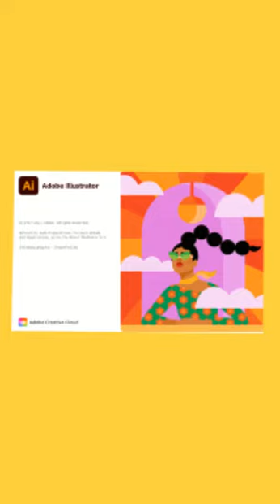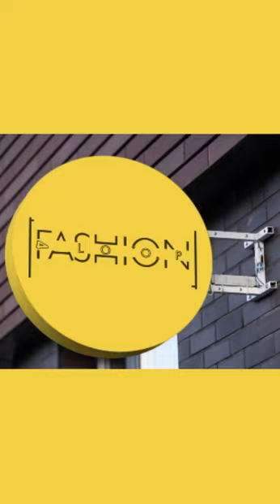Professional logo designer - Logo design company - 141 Fashion Loop Logo Designing Ideas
Are you looking for a logo design company that can help you create a professional logo? Look no further than 141 Fashion Loop! We have years of experience in the graphic design industry and are passionate about helping our clients achieve their marketing and branding goals.

If you're looking for a logo design that will help you stand out from the crowd, then you should contact 141 Fashion Loop! We have a wide range of logo design ideas that are sure to fit your needs and style. We also offer a free consultation so you can get a sense of how we work and what our fees are.